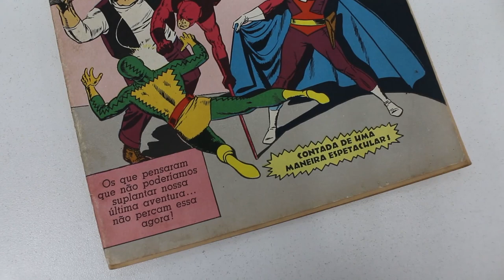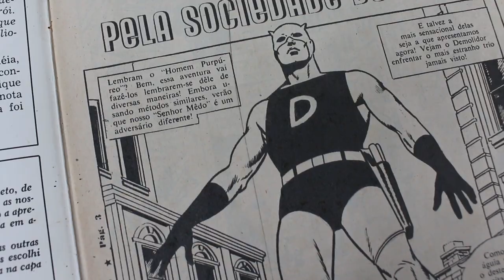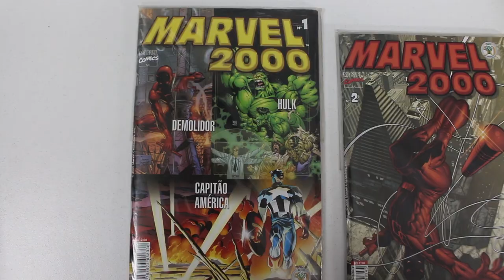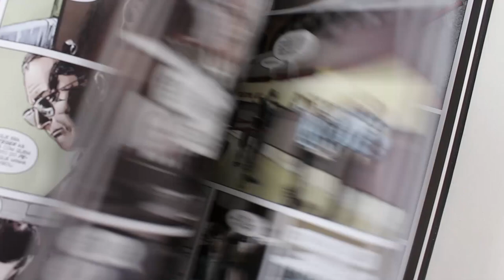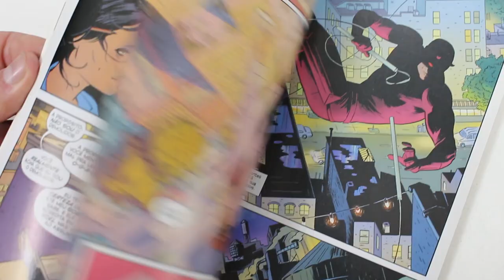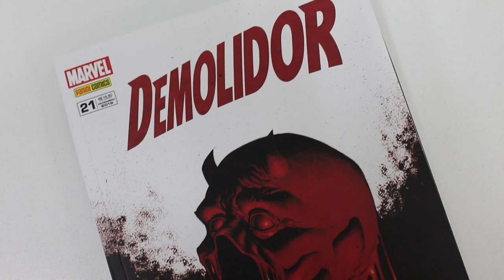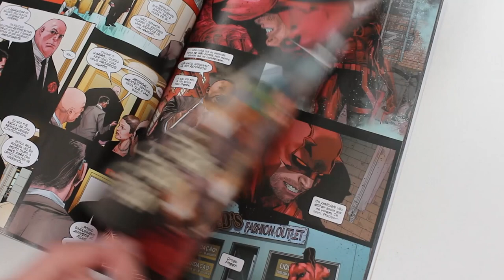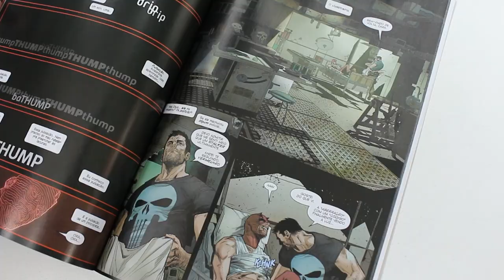As melhores sagas do DEMOLIDOR e a sensacional fase do Chip Zdarsky | Vlog do PN 280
✨ CANNON, cupom CANNON20, de R$ 109,90 por R$ 89,90 (até 04/09)

Criado por Stan Lee e Bill Everett nos primórdios da Marvel Comics, em 1964, o Demolidor é um dos super-heróis mais querido pelos fãs da Casa das Ideias.

Partindo de um princípio inovador - um herói portador de uma deficiência física, no caso, a cegueira - o alter ego de Matt Murdock foi agraciado ao longo das décadas por ter sido objeto de trabalho de alguns dos maiores talentos do universo dos quadrinhos norte-americanos. A longa lista inclui luminares como John Romita, Frank Miller, Ann Nocenti, Brian Michael Bendis, Ed Brubaker e Mark Waid, culminando mais recentemente na aclamada fase de Chip Zdarsky e Marco Checchetto.

No vídeo de hoje, falamos tudo sobre DEMOLIDOR - SÓ MEDO, um encadernado da Panini Comics que é o pontapé inicial para uma saga incrível que promete sacudir novamente a vida do Homem Sem Medo.

Demolidor Só Medo
Demolidor: Revelado
Demolidor: O Rei da Cozinha do Inferno
Demolidor: Decálogo
Demolidor: O Demônio do Pavilhão D
Demolidor: A Parte do Demônio
Demolidor: O Retorno do Rei
A Queda de Murdock
Demolidor: Amarelo
Demolidor: O Diabo da Guarda
Demolidor: O Homem Sem Medo
Demolidor por Frank Miller e Klaus Janson Vol. 1
Demolidor por Frank Miller e Klaus Janson Vol. 2
Demolidor por Frank Miller e Klaus Janson Vol. 3